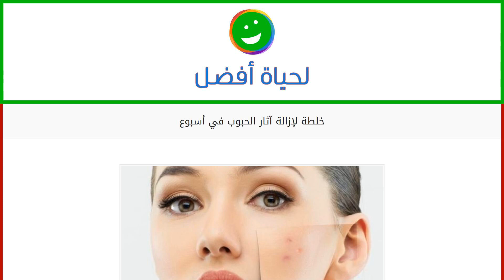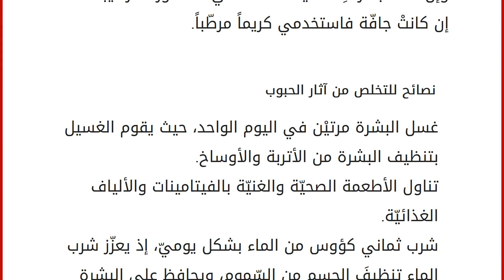خلطة لإزالة آثار الحبوب في أسبوع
محتويات
١ حبّ الحبوب ٢ خلطة لإزالة آثار الحبوب في أسبوع
٢.١ خلطة صودا الخبز
٢.٢ خلطة الشاي الأخضر والشوفان
٢.٣ خلطة صفار البيضة والعسل والليمون
٢.٤ خلطة الحلبة
٢.٥ خلطة القرفة ٣ نصائح للتخلص من آثار الحبوب حبّ الحبوب تواجهُ البشرة عدّة مشاكلَ مزعجة، منها آثارُ حبوبِ الشّباب التي تعمل على تشويه مظهر البشرة، وتسبّب الإحراج لكثيرٍ من الأفراد وخاصّة الفتيات، وللحصول على بشرة خالية من آثار الحبوب لا بدّ من وضع الخلطات والوصفات التي تعالجُها، وفي هذا المقال سوف نتحدّث عن بعض الخلطات التي تزيلُ هذه آثار الحبوب. خلطة لإزالة آثار الحبوب في أسبوع
خلطة صودا الخبز
نخلطُ معلقة من صودا الخبز، وكميّة قليلة من الماء في وعاء حتّى نحصلَ على عجينة متماسكة، وندهنُها على البشرة ونتركها لمدّة ما بين الدقيقتين إلى الثلاث دقائق، ثم نغسل الوجه بالماء، ونكرّر وضع هذه الوصفة مرّتيْن في الأسبوع الواحدـ وتقومُ هذه الخ